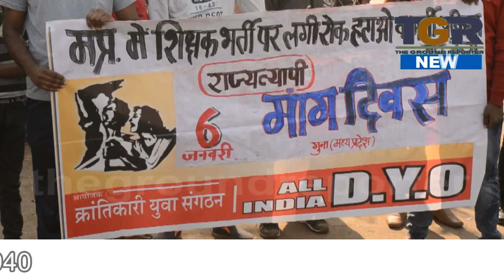शिक्षक भर्ती की मांग को लेकर dyo का धरणाप्रदर्शन